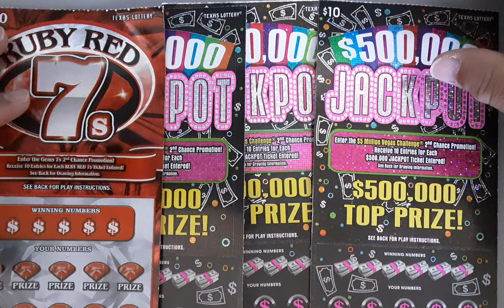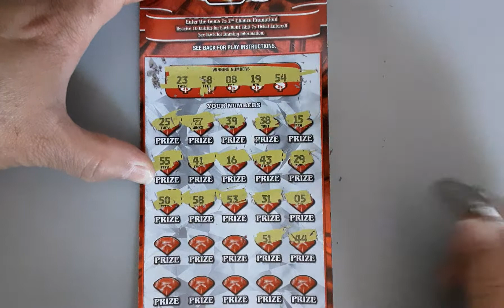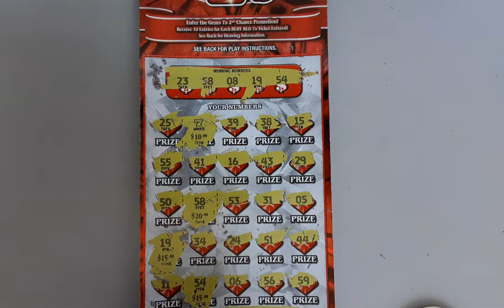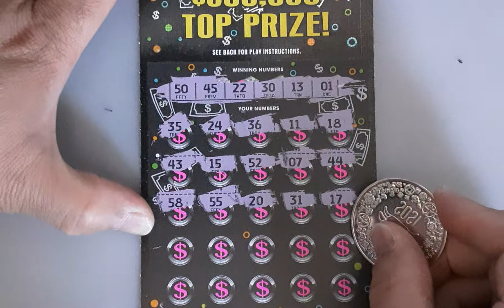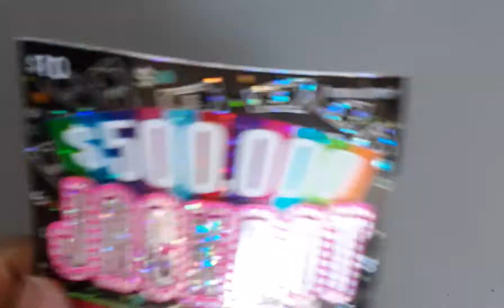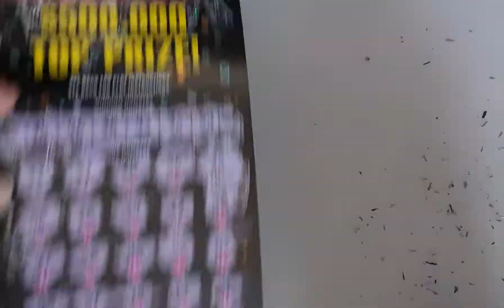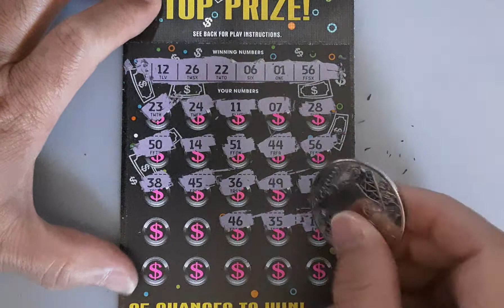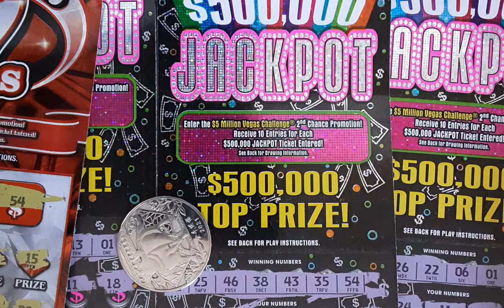HUGE PROFIT🤑🤑🤑ALL WIN!! Out of $40 Jackpot and Ruby Red 7s Texas Scratch Offs Lottery Tickets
Huge Profit session. Perfect Game playing TX lottery Scratch Offs tickets.